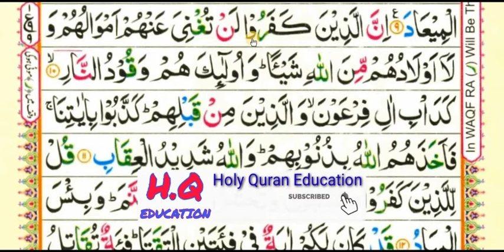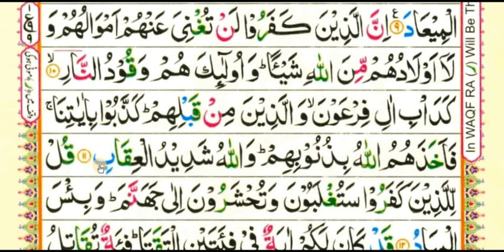Surat al Imran | surah Al Imran with tajweed | surah Al Imran verse 10 to 11/para3 (part=4)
Queries solved
1) SURAH Al Imran
2) Learn surah al imran
3) How to learn quran for beginners
4) Learn surah al imran with tajweed

Surah Al imran series is going on.if you want to learn surah al Imran  watch surah Al Imran  lesson videos.surah Al imran is important surah of Quran.
Holy Quran Education is shared surah Al imran short videos with you.there are many blessings of surah Al Imran.everyone should read surah Al Baqrah everyday in the morning.
I'm teaching surah Al Imran word by word and in short videos.